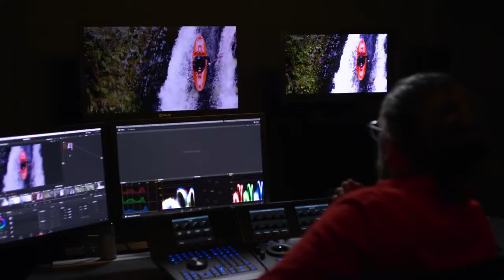DOLBY Spot: "Creating The Spectacular" - Released Jan 9, 2018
Dolby spot in which I was a principal actor. Production by Heist in San Francisco, CA.